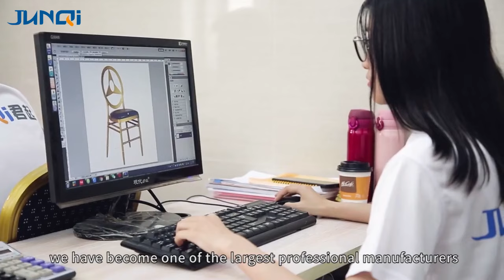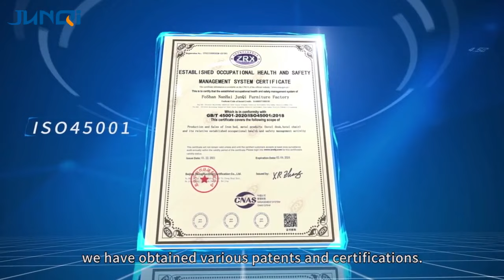Junqi Furniture | Metal Hotel Banquet Furniture Manufacturer - Stainless Steel Chair, Banquet Table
Foshan City Nanhai Junqi Furniture Factory, established in 2005 with registered capital of 10.3 millions RMB, located in Foshan, Guangdong Province, China, covers an area of 50000 square meters with 500 employees, is one of the largest professional producing manufacturers for all kinds of metal furnitures and assorted products for hotel banquets and events. We are specialized in producing metal chairs, aluminium chairs, stainless steel chairs, cloth cover chairs, restaurant theme chairs and folding tables and so on. On the other hand, customized products are always welcomed from different needs with different clients. All series of our products can be matched with different occasions such as hotel banquet hall, Chinese or Western dining restaurant and catering entertainment places.

Our factory owns advanced production equipment and consummated production process especially in phosphating so that our products are with fashionable designs, excellent workmanship and mass stability. Besides, we have 5 years guarantee to freely replace our products if there is natural damage with the iron frame. Meanwhile our factory has also passed the ISO 9001:2008 Quality Management System Certification. These are what our products win warm praise and good reputations for from customers all over in conclusion. At the same time, we kept improving our production scale and management these years. An increasing number of production equipment and R&D technicians are come into services for researching and developing more and more innovative challenges.

We are always adhering to the stable quality with favorable price is the critical principle for our products. We sincerely look forward to building up cooperation with customers from all over the world to create a win-win future.